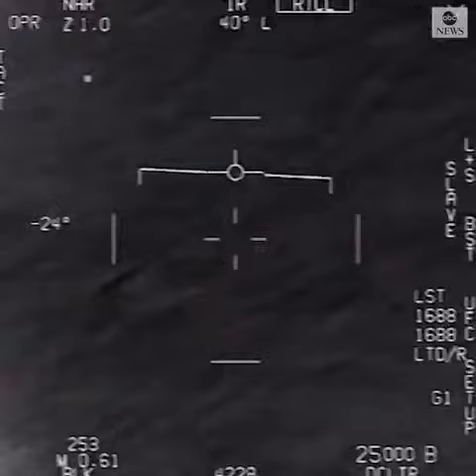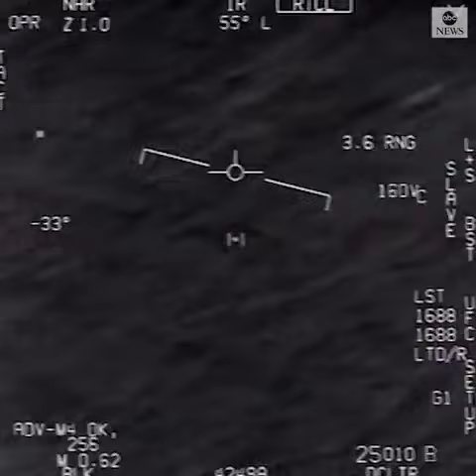Pentágono divulga oficialmente vídeos de 'OVNIs' filmados por pilotos dos EUA